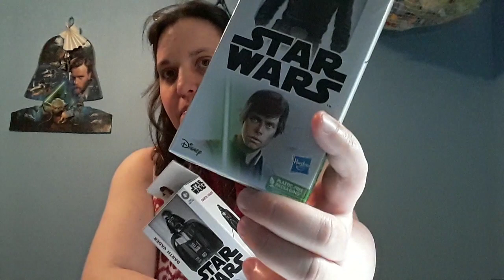Unboxing Star Wars! Sat May 13 2023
Unboxing items part one~ Star Wars figures!